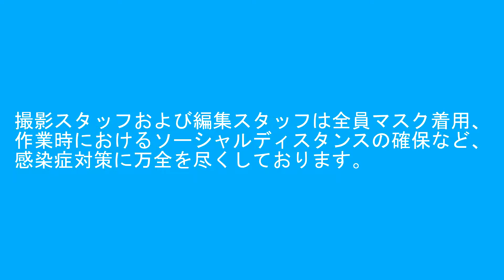2021年1月23日 今日の鉄道模型シリーズ#322 KATO 103系ウグイス/KATO 205系山手線